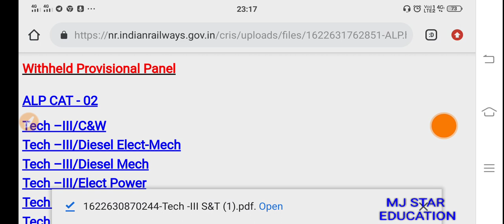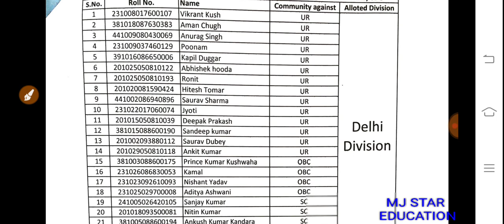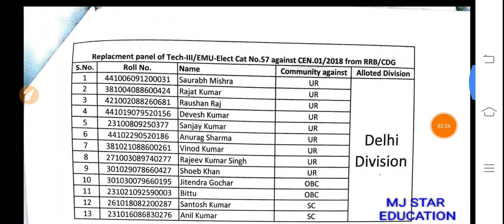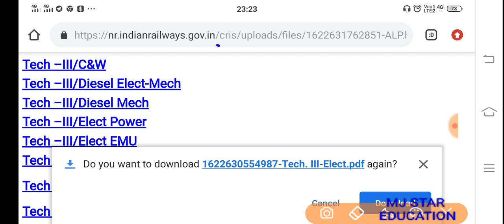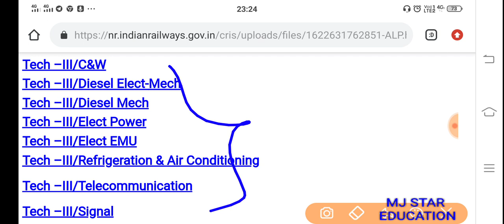RRB के REPLACEMENT PANEL LIST जारी की गई RRB/CDG Delhi Division